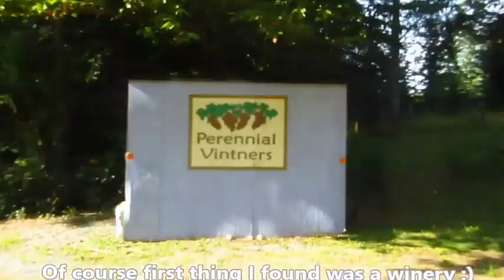Road Trip Day 1 Vancouver to Forks FV